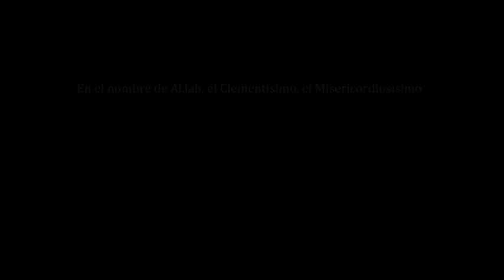El protocolo de la recitación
Dentro del protocolo de la recitación está la purificación, el cepillarse los dientes, el dirigirse hacia la Meca y algunas otras normas.